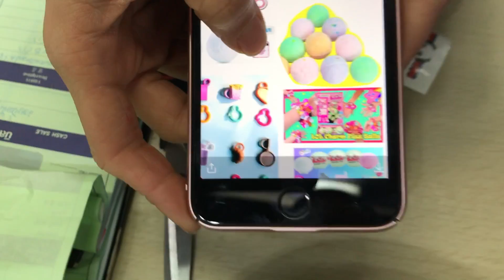LoL รุ่นใหม่แช่น้ำเป็นฟองฟูฟู่ๆๆๆน่าเล่นมาก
มีกลิ่นหอม น่ารักน่าเล่น